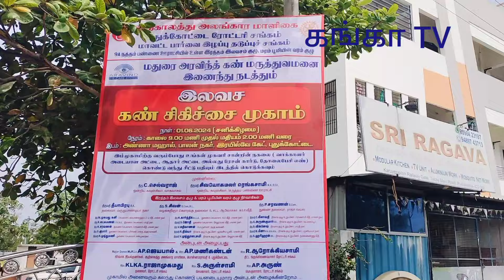மக்கள் பாராட்டை பெற்ற இலவச கண் சிகிச்சை முகாம்